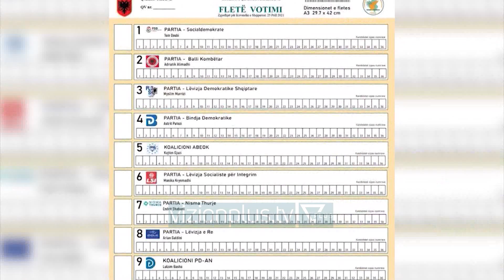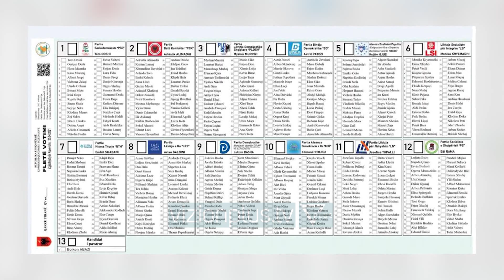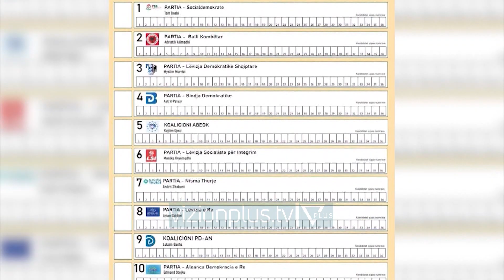KAS rrëzon PD dhe Celibashin për fletën e votimit - Vizion Plus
Komisioni i Ankimeve dhe Sanksioneve rrëzoi Komisionerin Shtetëror të Zgjedhjeve, Ilirjan Celibashi për fletën e votimit.Në mbledhjen e kësaj të shtune, KAS nuk pranoi që kandidatët të identifikohen me emra, por me numra, njësoj siç kërkoi PS.Nga ana e demokratëve, që fletën e votimit e kërkojnë me emra, pritet ankimim në Kolegjin Zgjedhor, i cili do të japë vendimin përfundimtar.